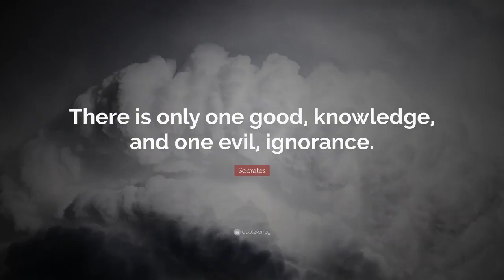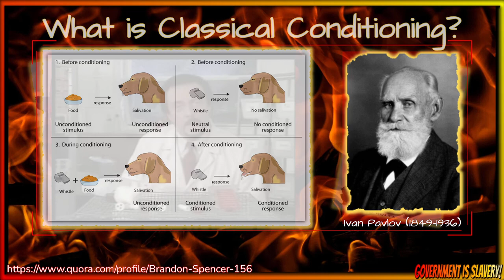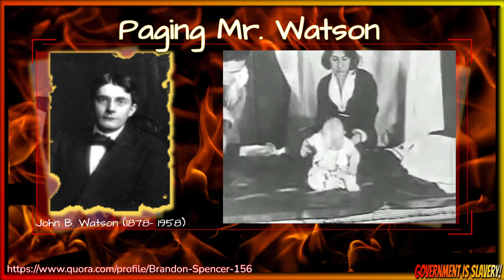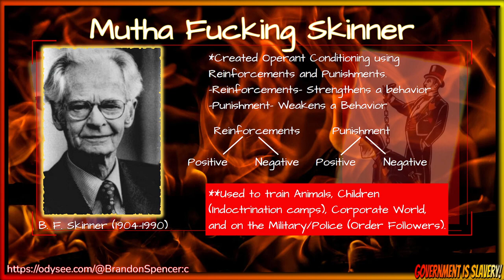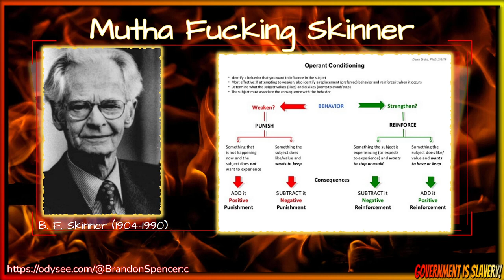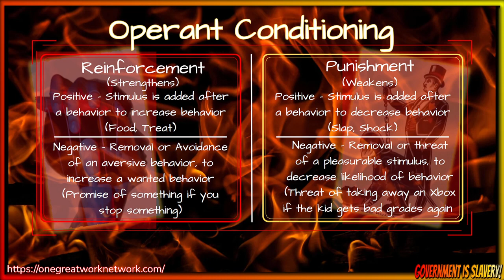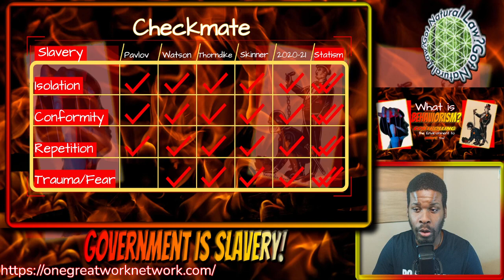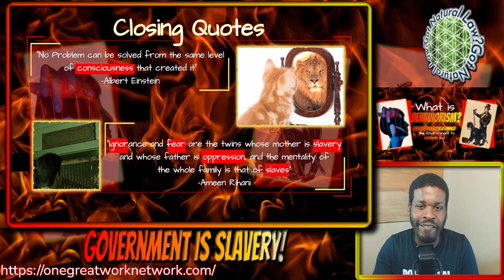Behaviorism - Controlling the Environment to Shape YOU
How are you conditioned?

Original video by Brandon Spencer. Check out his work!